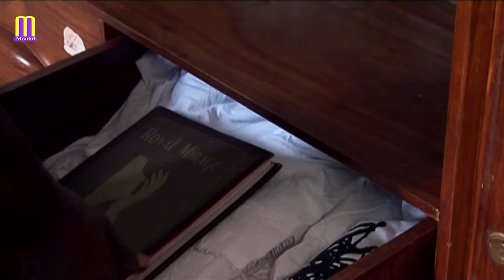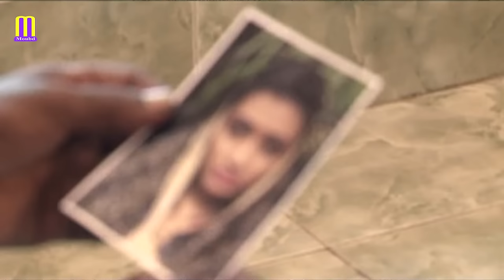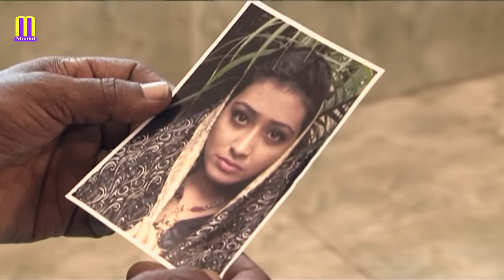স্বপ্ন | Sopno | Bangla Natok | Hasan Masud | Sneha | বাংলা নতুন নাটক ২০২০ | MouBD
স্বপ্ন | Sopno | Bangla Natok | Hasan Masud | Sneha | বাংলা নতুন  নাটক ২০২০.

Natok :  Sopno
Cast : Hasan Masud, Sneha